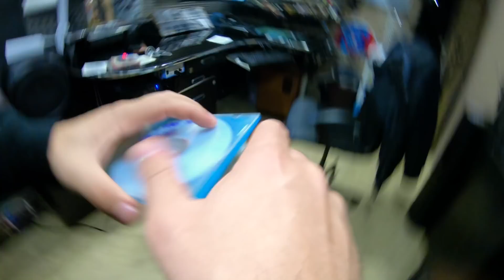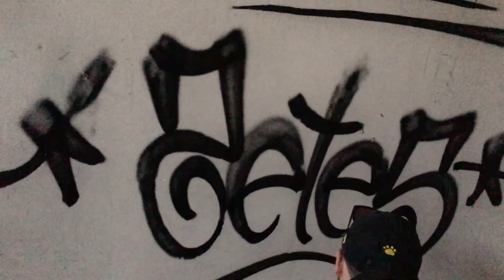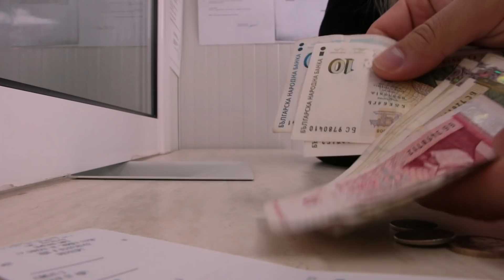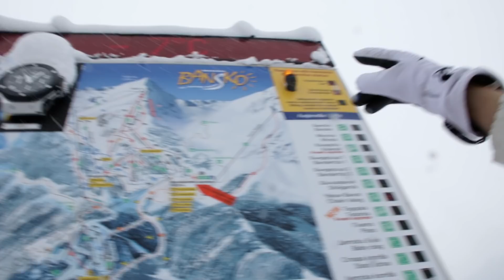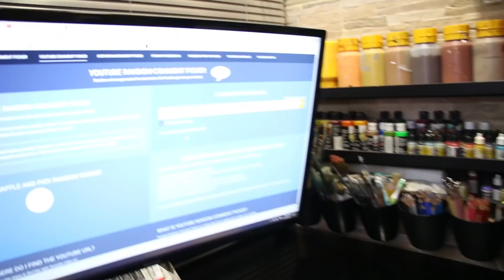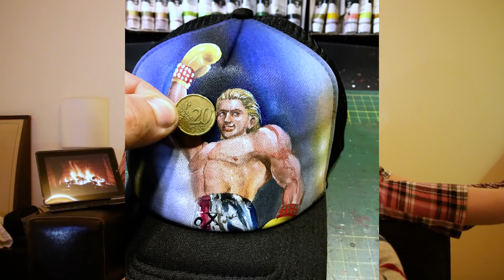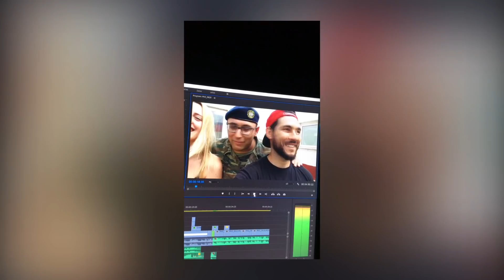ΟΙ ΚΑΛΥΤΕΡΕΣ ΣΤΙΓΜΕΣ ΤΟΥ 2018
Στο σημερινό βίντεο θα θυμηθούμε τις καλύτερες στιγμές του 2018. Ειναι ένας χρόνος γεμάτος αναμνήσεις και πολλές δημιουργίες. Ποιες θα ξεχωρίζετε εσείς;

| -CONNECT- |